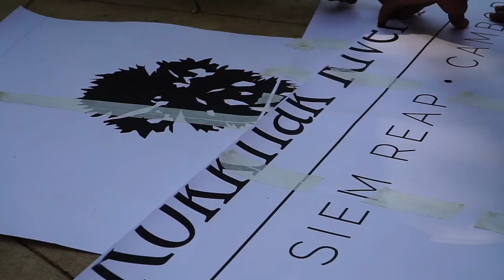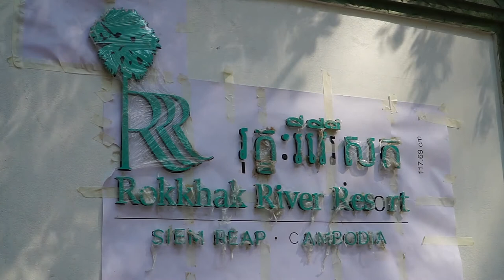Logo Installation - Resort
Sooner or later, after the betterment of the outbreak coronavirus-19 then the long journey should begin to explore the Kingdom of Cambodia and seek for the superb accommodation to recharge energy and relax the mind with many beautiful tall trees, living wildlife, shrubs in a little oasis of comfort where it is home to endless discovery.